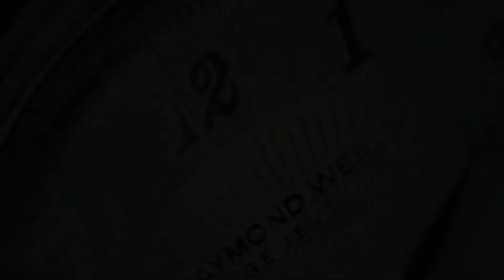OceanX Speed Racer II Chronograph SRS221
The OceanX Speed Racer Chronograph SRS221 is an awesome chronograph with a phenomenal wrist presence. The specifications are impressive: under the hood is a Made In Japan Miyota OS20 quartz movement, sapphire glass (with an AR coating), 200m water resistance and the bezel has a ceramic insert. The case and bracelet have a durable yellow gold PVD coating.

The Speed Racer has an iconic look and with its 41.5mm it will work on nearly every wrist.